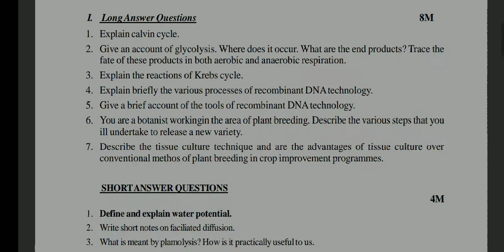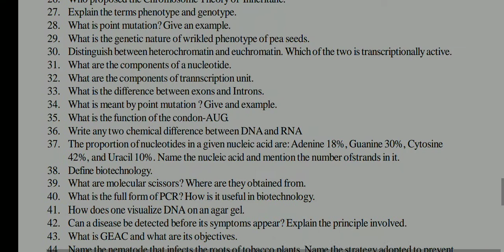Inter second year Botany Public Exams 2022 Questions TS Botany 2nd year important questions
Botany Inter 2nd Year important questions 2022| TS Inter 2nd Year Botany important questions 2022